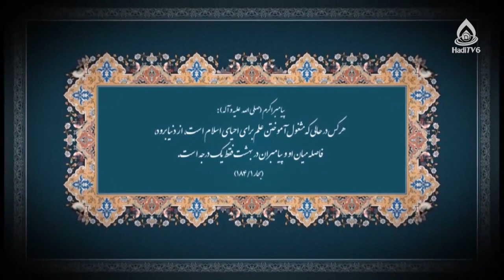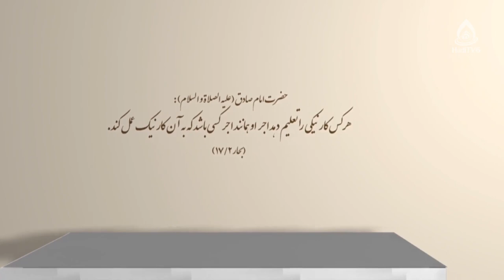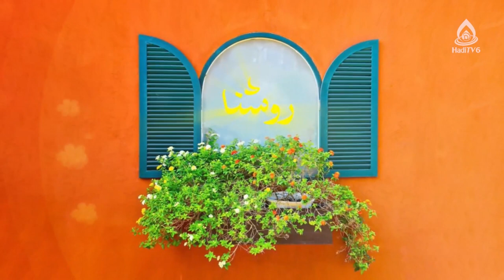مقایسه نظام آموزش و پروش افغانستان با نظام‌ آموزش و پرورش کشورهای پیشرفته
نقش تعلیم و تربیت در شکوفایی جامعه، قسمت ۷